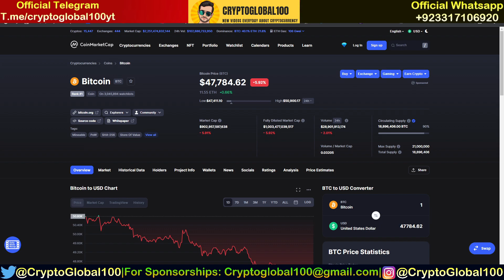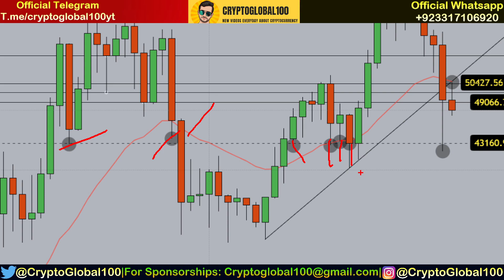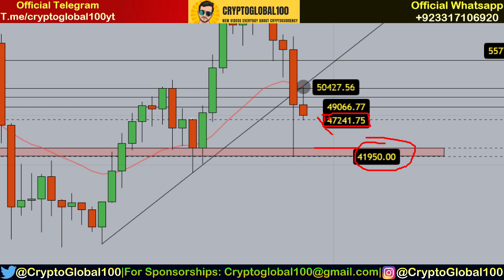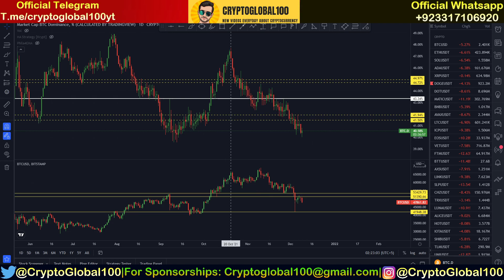Bitcoin Price Prediction Today | Bitcoin News Today | Bitcoin Crash Today | Bitcoin Dump Coming